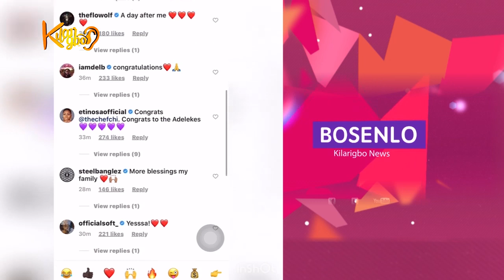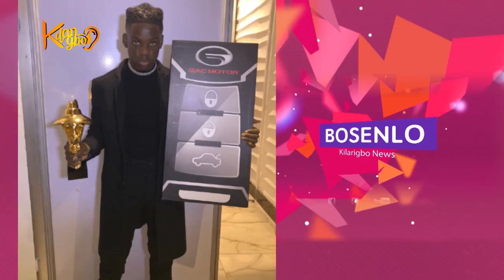Actress Bose Oladimeji set to quit her marriage, Mercy Johnson Bags New Endorsement Deal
popular Yoruba actress, Bose Oladimeji, says she’s walking out of her marriage